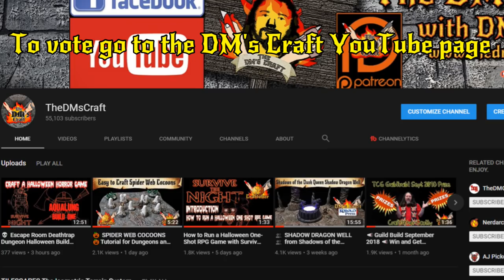(VOTE) Tabletop Crafters Guild Build Entries & Finalists Sept 2018 (VOTE)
Vote now for your favorite finalist. Voting ends November 1st 2018